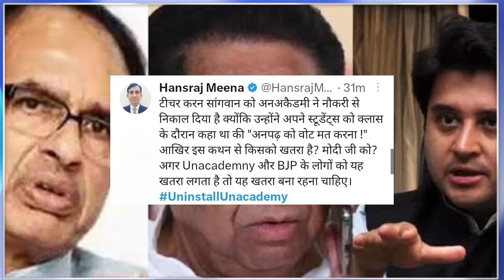18 अगस्त 2023 आज की बड़ी खबरें |देश के मुख्य समाचार |18 अगस्त 2023 taza khabre PM Modi|CJI चंद्रचूड़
18 अगस्त 2023 आज की बड़ी खबरें |देश के मुख्य समाचार |18 अगस्त 2023 taza khabre PM Modi|CJI चंद्रचूड़